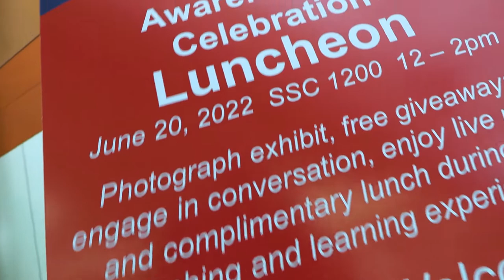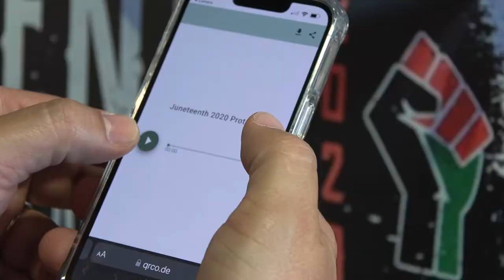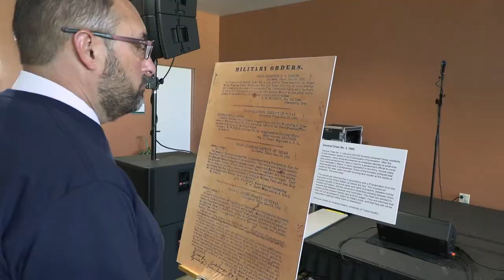College of DuPage Celebrates Juneteenth 2022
Awareness and Celebration Luncheon

With an interactive photo exhibit, visitors can look and listen to descriptions of the historical moments and ways in which Juneteenth has and continues to be recognized in America.

Also, we provided College of DuPage Juneteenth Reference Guides, which direct the reader to resources via dates, quotes, images, and literature to help better understand the impact of June 19, 1865, on America's past, present, and future.

This Juneteenth experience was a time of celebration with a complimentary luncheon, opportunities for conversation and sharing, free commemorative Juneteenth shirts, and other COD items.
Live music with special guest artist, The D. L. Perkins Singers, led by COD’s alum and former Black Student alliance president, Dante Perkins.